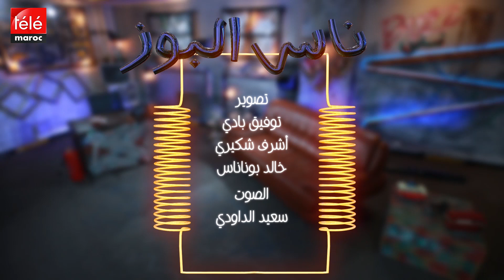مصطفى لخصم في ناس البوز: دخلت السياسة باش نوصل صوت الشعب و بدر هارى غادي يغلبني في النزال